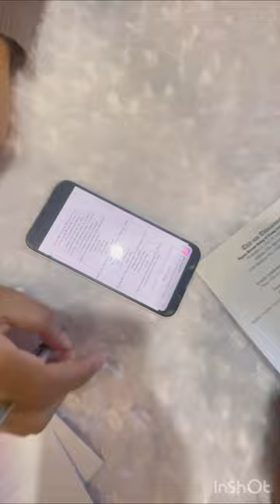Vlog of my cousin wedding